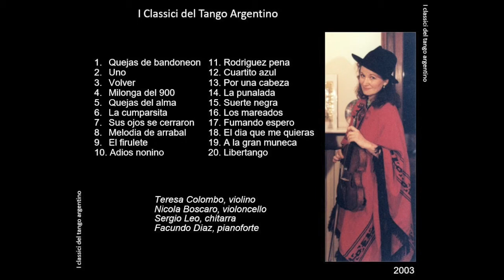18. EL DIA QUE ME QUEIRAS. Facundo Diaz (CG) and Friends.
Facundo Diaz (CG) (pianoforte). Teresa Ratcliff-Colombo (violino) Nicola Boscaro (violoncello) Sergio Leo (chitarra)